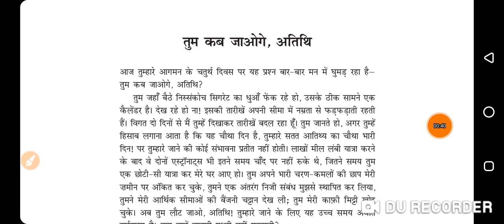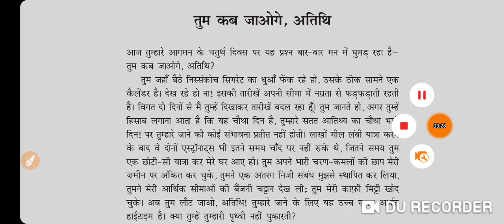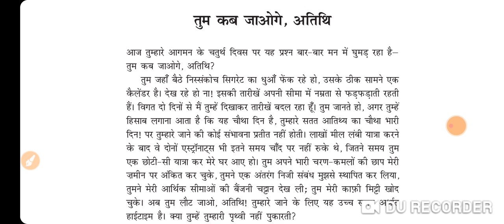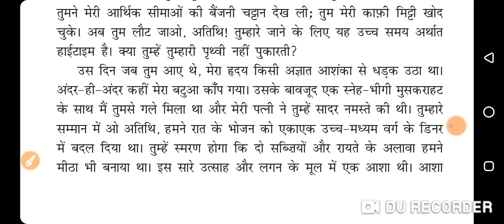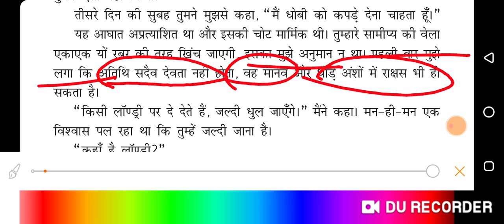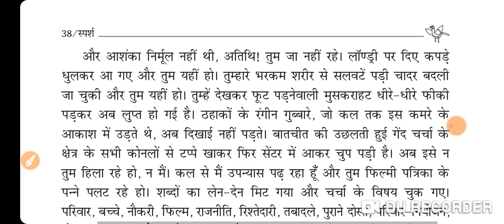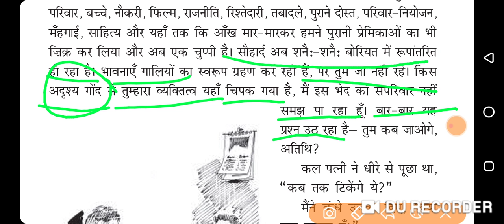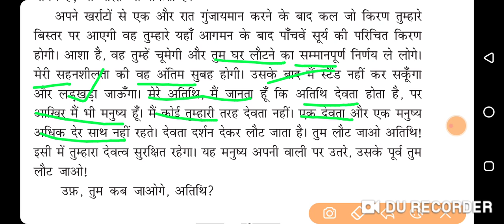TUM KAB JAOGE ATHITI